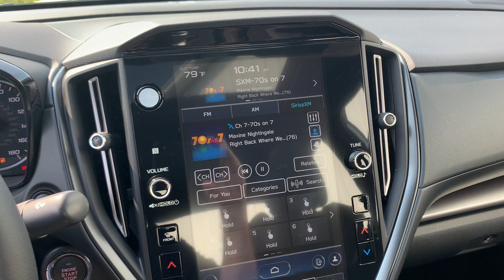Stock 24DS470 2024 Subaru WRX Premium JF1VBAH66R9810018